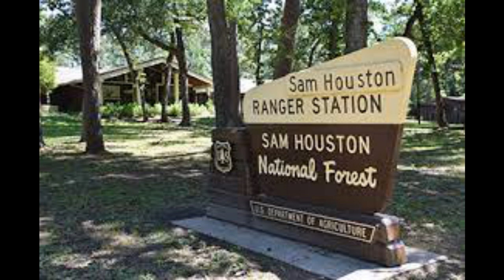Amazing Dogman Sighting In Sam Houston National Forest!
The worst part of seeing a Dogman is the fact that no one believes you, which further traumatizes you. Listen in on this story about a man's shock at discovering a Dogman in Sam Houston National Park where he frequented with his wife and dog.

If you have an encounter or know of an encounter with a Dogman, please recount it in the comment section, and I will gladly share it. Thank you...